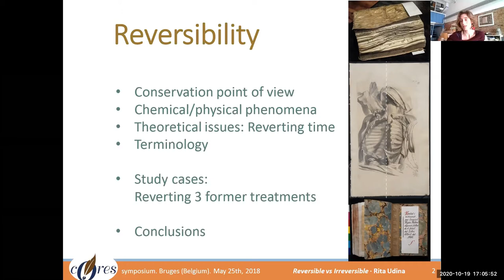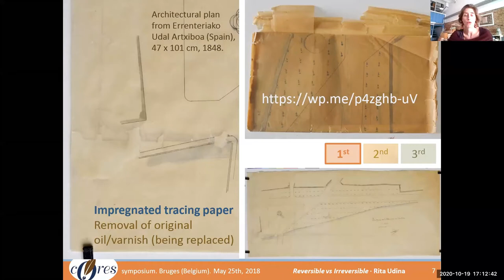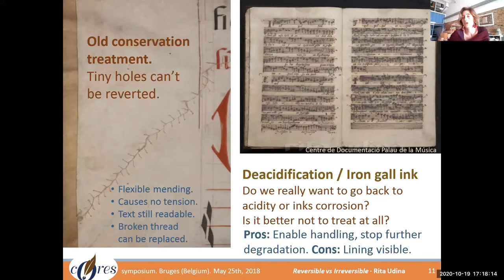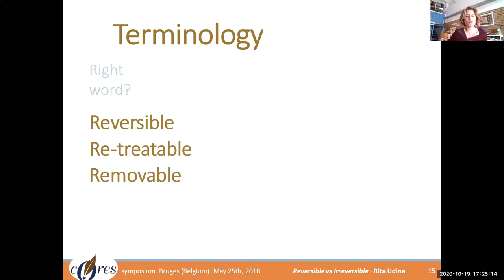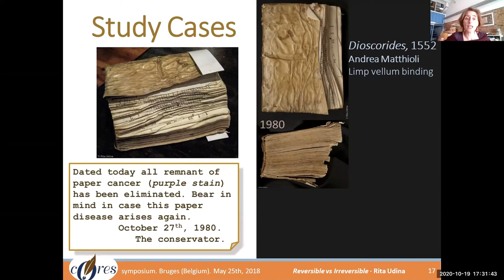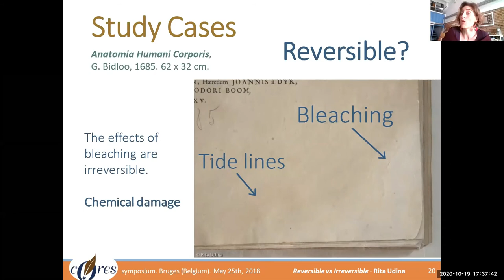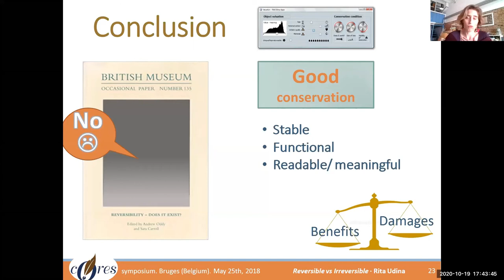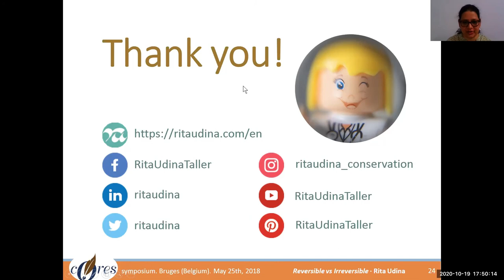Reversibility in Book and Paper Conservation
Is conservation a guarantee for an appropriate conservation treatment?
Revisiting of the lecture given at the Cores Symposium, organized by Syntrawest, Vlaanderen Departement Cultuur, Jeugd en media (2018). This time, offered by INTACH India.

ღ [Subtitles in ENGLISH, SPANISH & CATALAN]

     (pdf notes and pre-print of the paper)

⌛ Chapters/episodes:

00:00 - Introduction
03:52 - Reversibility in conservation
             Is reversibility a guarantee for good conservation?
             Should it be our main goal, as conservators?
A discussion of this controversial issue seen form several points of view:
04:56 - Reversibility in thermodynamics Physical phenomenon (solubility, and others).
07:16 - Theoretical point of view (revert along time).
             07:54 - Example: Pounce on manuscript.
             09:02 - Example: Varnish on impregnated tracing paper.
             10:46 - Example: Cleaning patina or not.
             11:52 - Example: Rothko painting with scribble.
             14:00 - Example: iron gall-inks on manuscript.
             17:08 - Example: Old repairs conservation on 17th c. manuscript.
22:14 - Linguistics (is it the right word?).
23:18 - The right conservation treatment (and reversibility)
             A few examples will illustrate to what extent can we apply these theoretical aspects in conservation practice, seeking to get a final conclusion that replies to the first given questions.
             25:39 - Case #1: Varnished binding (Dioscorides Anazarbus 1555).
             29:08 - Case #2: Book with(out) "purple cancer" (Dioscorides by Mathioli).
             31:02 - Case #3: "Anatomia Humana Corporis" by Bidloo
36:25 - Table of reversibilty according to types of treatments.
39:13 - Conclusion: reversibility guarantees "appropiate conservation"?
42:50 - Questions (introduced by Padma Rohilla)

Let’s connect!